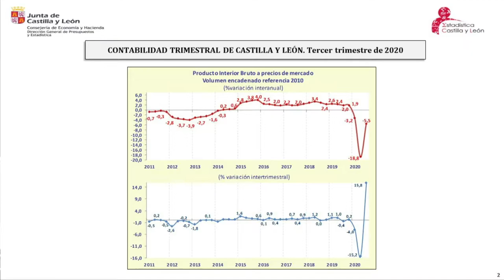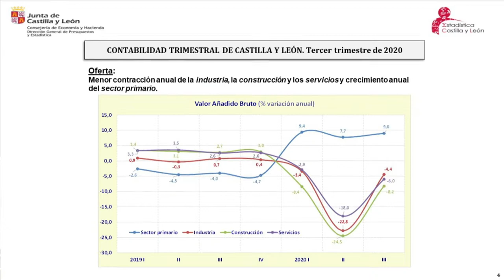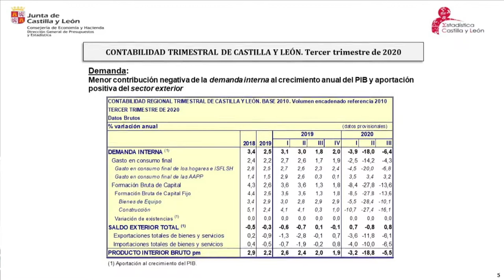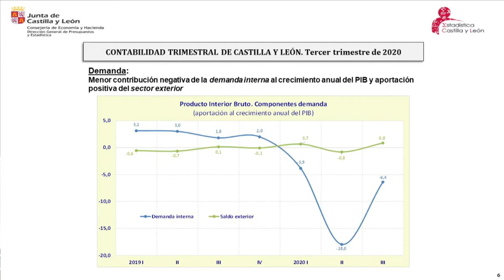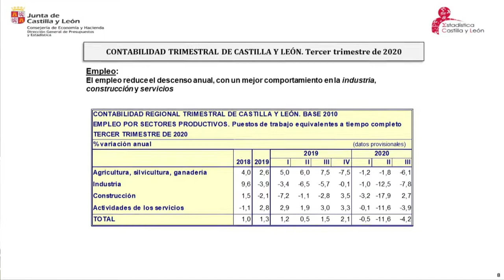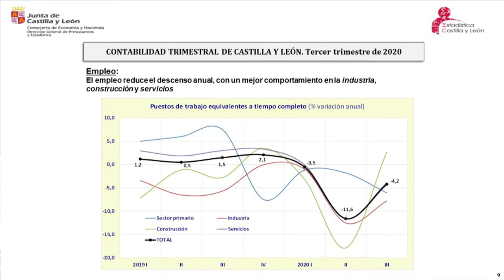Fernández Carriedo presenta la contabilidad regional del tercer trimestre 2020